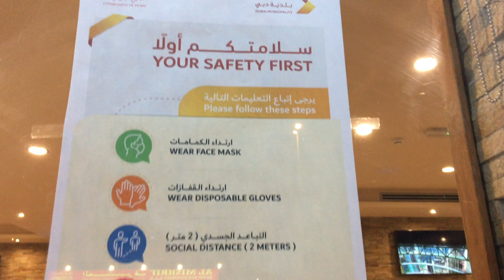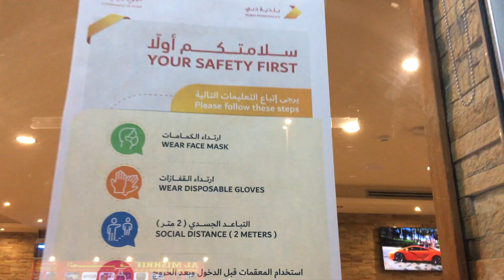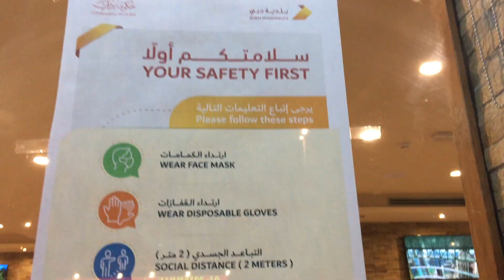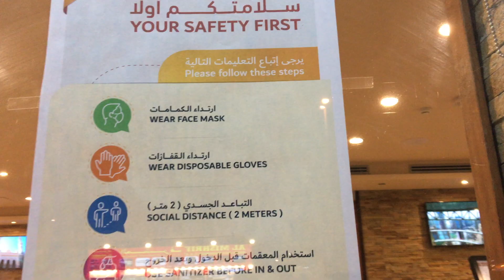RESTAURANT VISIT DURING LOCKDOWN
Hello Everyone! ,
I hope you all doing alright!!!
It has been months since we visited restaurant because COVID-19.This pandemic has made a major change to our lifestyle.

Yesterday evening , we visited a vegetarian restaurant. You can see the safety measures to be followed put up on the door. At the  entrance you ca see Sanitizer. Very few people are seated the restaurant (Normally a crowed place)

 We were seated and the waiter took our order. As we were waiting for the food to arrive we saw the video displayed on the screen on hand washing an social distancing.

Though the lockdown is released and things are quite under control , ''Your safety is in your hands'

Stay Safe !!!
Take care!!!

ANU AND TANU SIGNING OFF FOR THE DAY